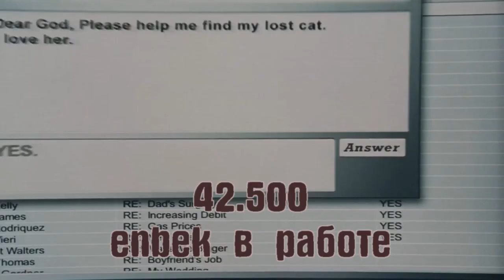42500 енбек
сайт енбек.кз нелегкая работа )